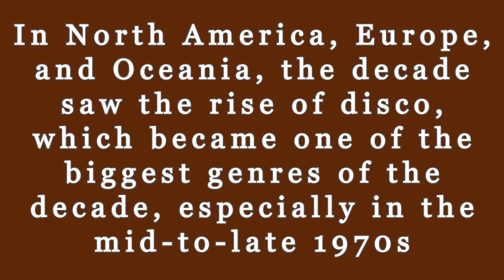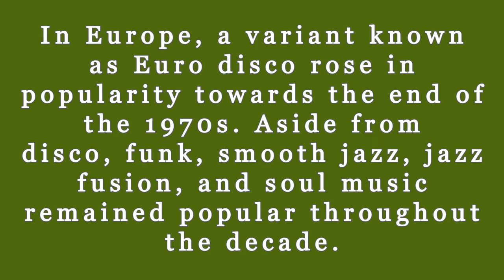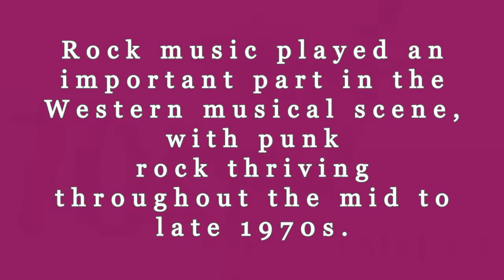These 1970s Rock Music Instrumentals will Blow Your Mind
Looking for 1970s rock music instrumentals? You've come to the right place! In this video, we'll show you some of our favorite 1970s rock music instrumentals, from soft rock to classic rock.

Whether you're a fan of 1970s rock music or just enjoy classic rock instrumental tracks, this video is for you. We'll play some of our favorite 1970s rock music instrumentals and give you a taste of what you can expect when you listen!

In North America, Europe, and Oceania, the decade saw the rise of disco, which became one of the biggest genres of the decade, especially in the mid-to-late 1970s
 In Europe, a variant known as Euro disco rose in popularity towards the end of the 1970s. Aside from disco, funk, smooth jazz, jazz fusion, and soul music remained popular throughout the decade.
 Rock music played an important part in the Western musical scene, with punk rock thriving throughout the mid to late 1970s.